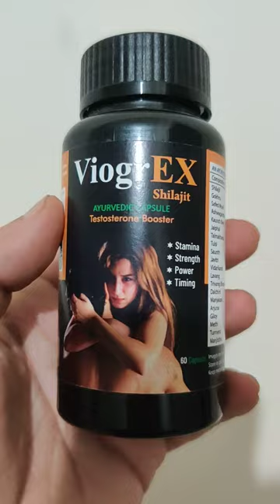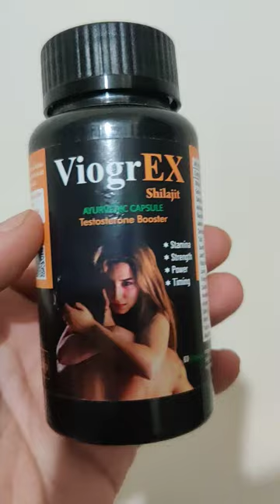Original review of Viogrex capsule shilajit gold long timing Flipkart Amazon एक बार जरूर देखे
Viogrex capsule Original review of Viogrex shilajit gold long timing Flipkart Amazon  एक बार जरूर देखे.
 capsule kaise khana hai Kitne dino me asar hoga Kitne din khana hai Kitne umar tak kha sakte hai Viogrex ki aadat lagti hai kya daily leni padegi Viogrex Capsule ke fayede hai ya nahi Viogrex Capsule ke nuksan hai koi Viogrex Capsule kaha se kharide flipkart amazon pe online shopping Viogrex Capsule ki price kya hai sasta cheap rate cost Viogrex Capsule kaise khana hai dosage kab khana hai subeh ya sham This tablet / capsule is more advanced than dabur shilajit gold or Patanjali shilajit gold or Himalaya shilajit tablet / capsule. Viogrex Capsule side effects kya hai nahi parinam parez parej Viogrex ke kin k liye aata hai age kab tak khana hai dudh ya pani ke sath Viogrex kaise kaam karta hai side effect kya hai Viogrex ling me naso tanaw lata hai Viogrex taqat badhata hai Viogrex body banata hai time timing badhata hai ya nahi Rat ko kaise karana hai. Goli kha ke kar sakte hai yan ahi night me Doubt Solved In This Video as below Viogrex capsule hindi me kitni der kam karta hai uses in hindi kis kaam aata hai bed pe timing kitni badhata hau VqaraX capsule uses fayade in hindi boy rat me Viogrex capsule ke bare mein jankari hindi me marathi tamil talugu Malayalam Bengali Viogrex capsule in hindi, VqaraX capsule side effects in hindi bhasha me language, Viogrex  capsule khane ke kitne der bad kam karta hai, Viogrex capsule khane ke nuksan, Viogrex  capsule omg, Viogrex capsule k side effects in hindi, Viogrex capsule uses in hindi kya hota hai, Viogrex capsule kaise use karna hai. Rat ko kaise karana hai. Goli kha ke kar sakte hai yan ahi night me Ye kam karta hai yan ahi Hani nahi na pohachata Phyade kya hai capsule dawai ke Return hota hai kya Dawai ne asar nahi kiya to Bibi se dur hu kya karu Mera bahu chota hai lamba banana ke liye kaya krna padega